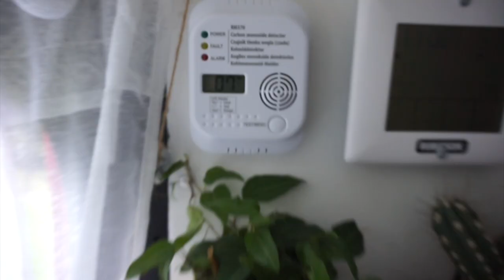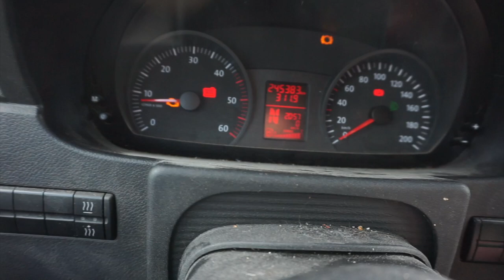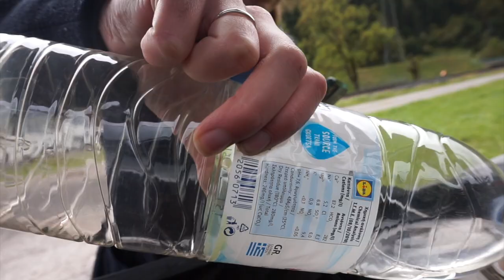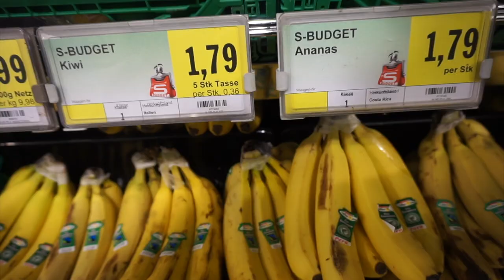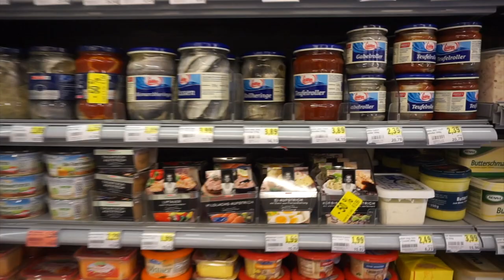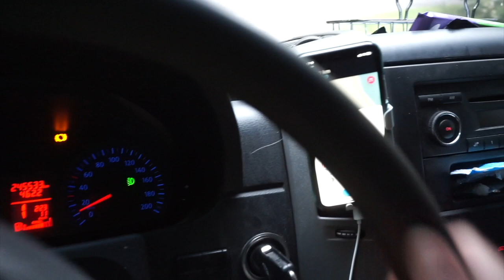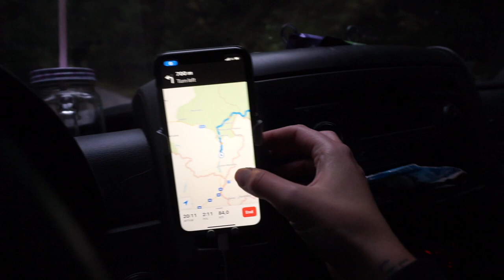Vlogg | VA! NU LYSER VARNINGSLAMPORNA IGEN!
Hej bästa! Dagen blir inte alltid som man tänkt sig. Jag letar vatten för att fylla på mina dunkar, varningslamporna börjar lysa och jag försöker lista ut den bästa vägen till Italien. Det är så himla vackert här i Österrike att jag smälter men det är svinkallt!! Hoppas ni gillar videon och ser att vanlife livet inte alltid är superenkelt. Tack för att ni tittar!